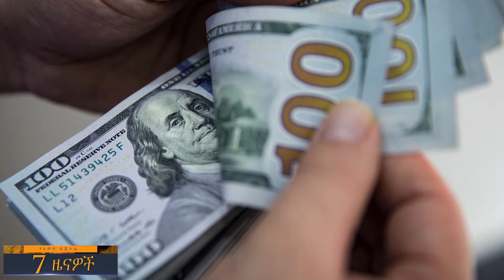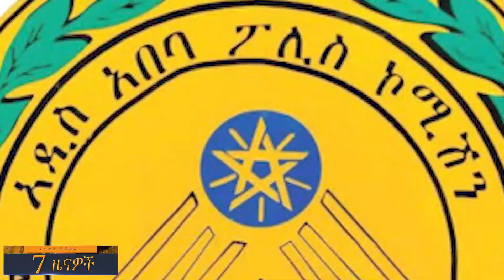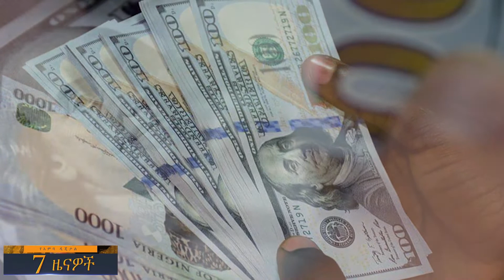የአምባ ዲጂታል እለታዊ 7 ዜናዎች | ግንቦት 24፣ 2013 | Amba Digital Daily 7 News | June 1, 2021 | Ethiopia]